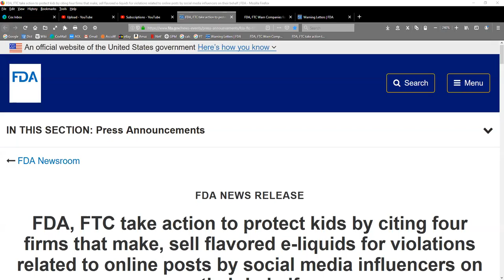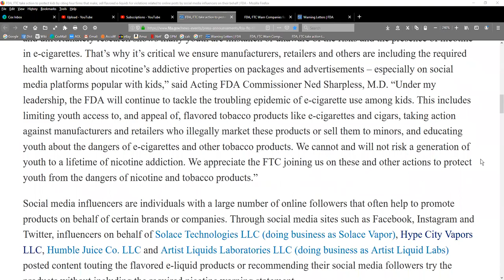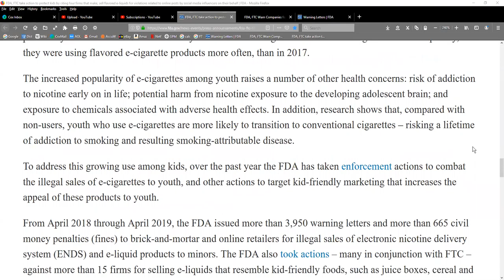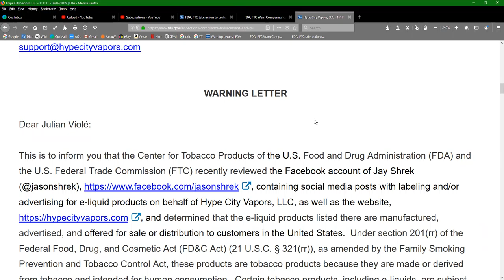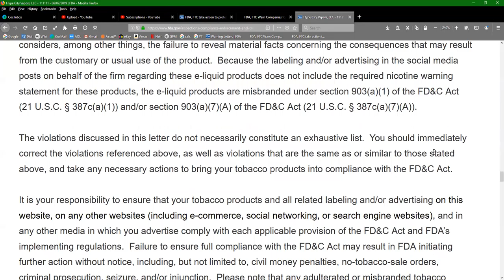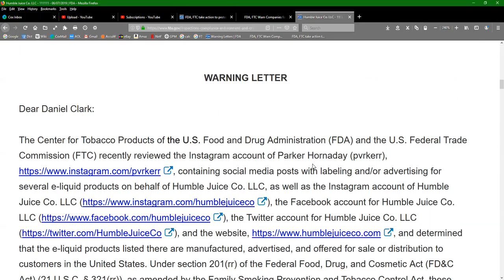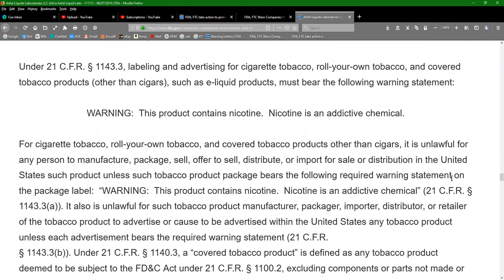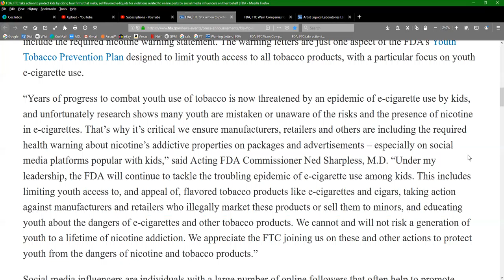FDA COMMISSIONER SHARPLESS ACTIONS ON VAPING